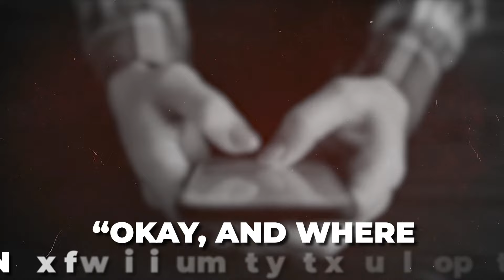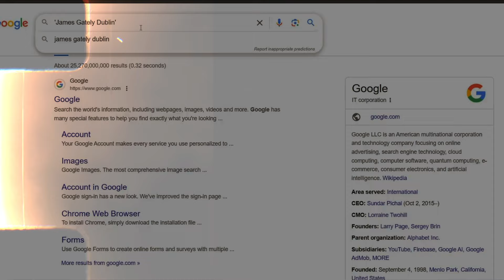Merciless Kinahan HITMAN "Imre Arakas" on a Blood thirsty Killing spree!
BREAKING ! Kinahan HITMAN "Imre Arakas" Jailed for murder plot!
On April 3, 2017, a distinctive Estonian man with silver hair arrived in Dublin on an EasyJet flight from Alicante.
He was dressed in khaki combat trousers and hiking boots, looking like he was planning an outdoor adventure.
He had a backpack complete with neatly rolled camping equipment.
He blended into the crowd at the baggage hall, moving among the other passengers entering Ireland.
But Imre Arakas had not come to Ireland to go camping, his purpose was much darker—he had been hired to commit murder.